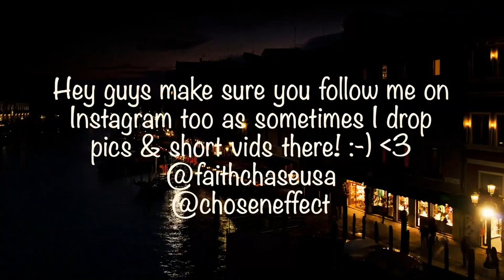MY NEW CLOTHING LINE IS HERE & IT IS LIT!!!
My name is Faith Chase aka Chosen Effect and I'm a Gender Fluid American Entertainer born both Genders currently living in Australia... Welcome to my Off Tap Life!!! :-)

►- TODAYS EPISODE! -

►- GEAR USED! -

MAIN CAMERA
2nd CAMERA
3rd CAMERA
4th CAMERA
MAIN LENSE
FAVORITE LENS
MICROPHONE
TRIPOD HEAD
LIGHT
MONITOR

►- NEW HERE? -

Hey! My name is Faith Chase aka Chosen Effect and I'm an American Entertainer, Entrepreneur, Restauranteur & Transformational Coach currently living in Australia. I am an ex Sony signed Recording Artist now Owner / Artist on my label called Vircenia Records, I am the Owner / Founder of the famous Sloppies Restaurant (come by for a visit!), an Bowler that's a Columbia 300 Staffer, proud member of Team Aspley & Founder / Bowler in the Apba (Show some love to my Bowling Sponsors Aspley Bowl, Columbia 300, Jetts Pacific Pines, Budget Tires Southport & Rainbowman Creations!), Owner / Founder of Virtevian Clothing (we specialize in bowling shirts but are branching out to other areas!) a former signed Singer, Rapper, Songwriter, Producer (Vlogs about my music career & new music coming soon!),  an DJ & MC (Nothing beats the atmosphere performing in clubs & big events!), an Filmmaker / Movie Director (a few exciting projects in the works watch this space!), Actress (but isnt everyone? LOL), Chef (the reason I have opened restaurants is because I love cooking up a storm!), Comedian (I dabble LOL), Certified Hypnotherapist, Personal Development Coach, Motivational Speaker & Holistic Practitioner (These things I actually initially did so that I could become the very best version of myself but then realized I wanted to share my journey with others in order to assist them in reaching their full potential too!).

►- NEW VIDEOS! -

New videos across my network of channels daily! I upload vlogs, reaction videos, reviews, pranks, skits, live performances, trending news discussions, short films and videos that inspire, that make you laugh that simply entertain!